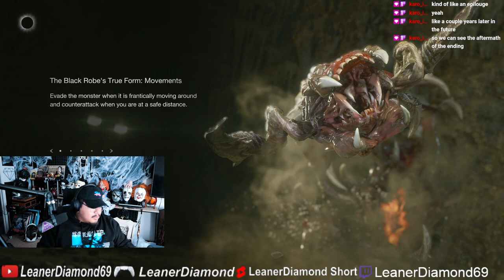I'M? INFECTED?!? EP 5 Separate Ways DLC Resident Evil 4